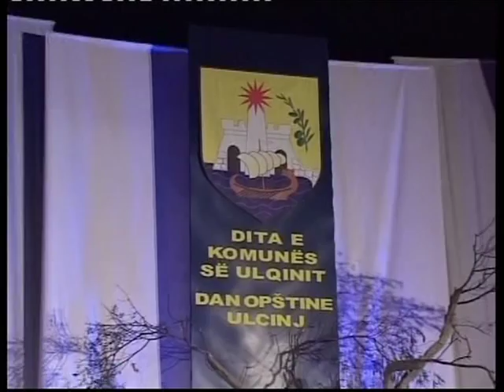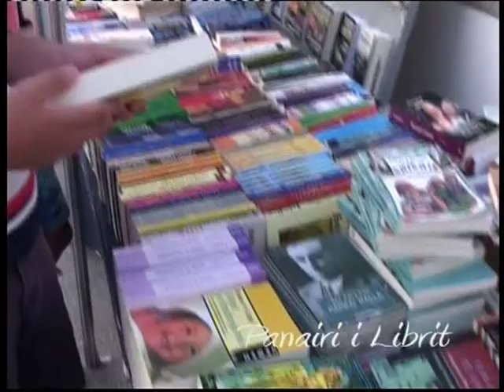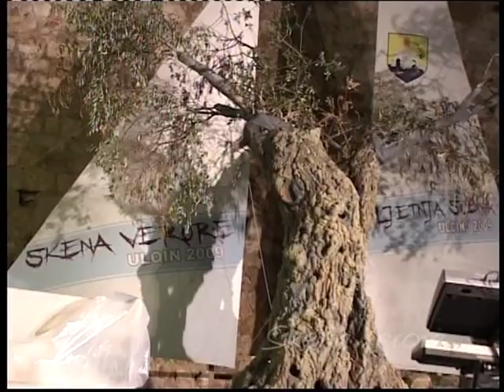Hajdinaga part 1